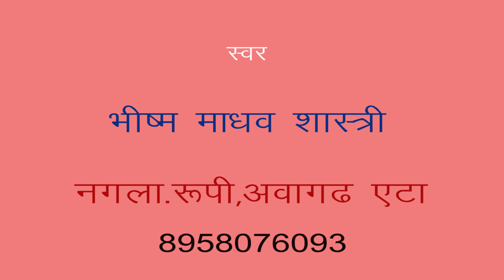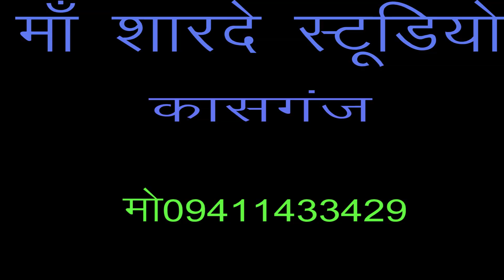भजन /प्रीतम बैठो बंद कुठरिया में /भीष्म माधव /माँ शारदे स्टूडियो कासगंज /9411433429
remixer nirmal yadav                                                                                       Title :-

माँ शारदे स्टूडियो कासगंज  :- 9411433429